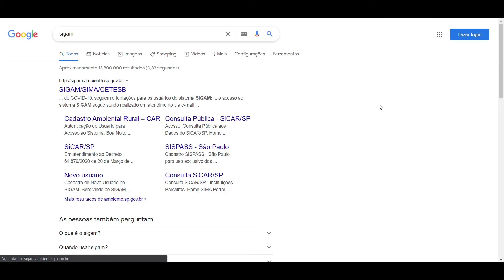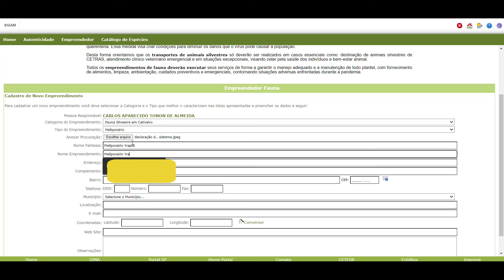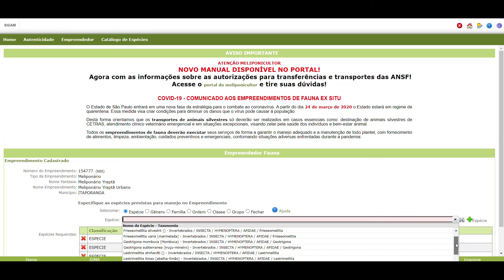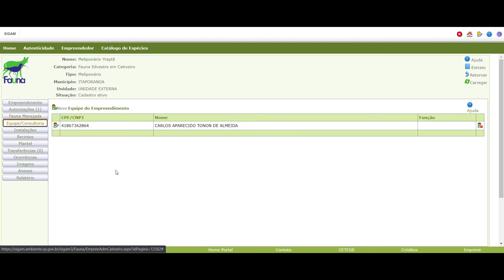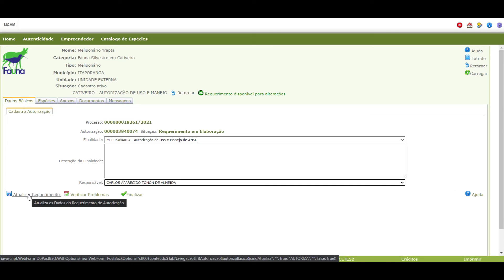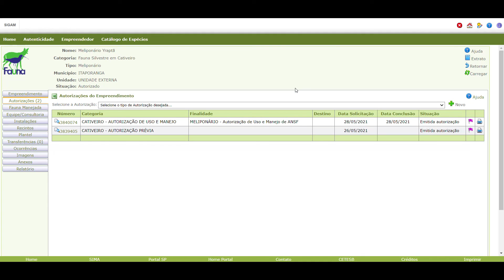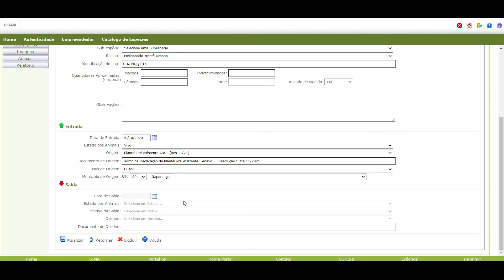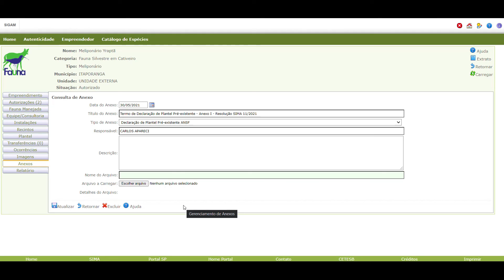REGULARIZANDO OS ENXAMES - Cadastro no GEFAU